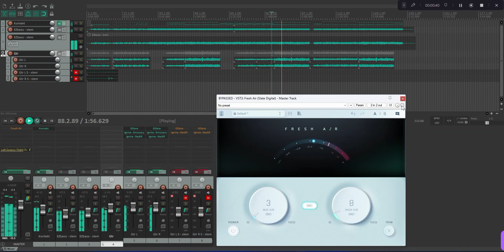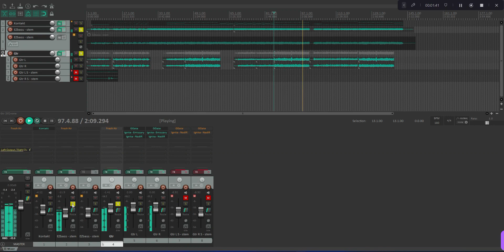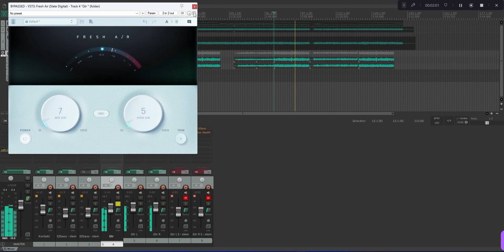(Free Plugin) Slate Digital Fresh Air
Great for Vocals but in this video I showed how it can open things up on the master
Also used on bass and guitar